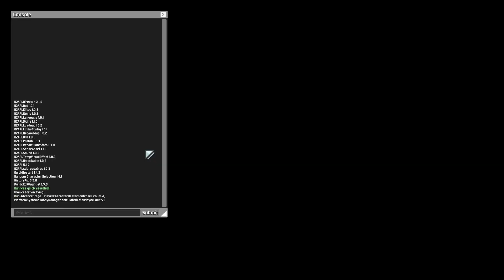one-trick pony (watch me get raided when I'm not looking at chat 🙃)